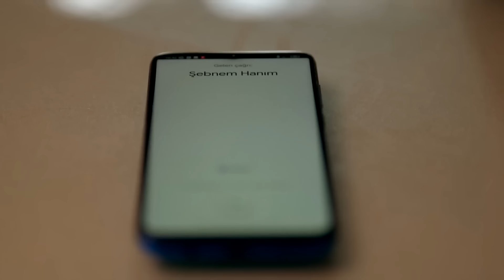Şahane Sahneler #3 - Şahane Hayatım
ŞAHANE SAHNELER #3

KÜNYE
YAPIM: AY YAPIM
YAPIMCI: KEREM ÇATAY
ÖZGÜN HİKAYE: MERİÇ ACEMİ
SENARYO DANIŞMANI: YILMAZ ŞAHİN
SENARYO: ÇAĞLA KIZILELMA
YÖNETMEN: ÇAĞRI BAYRAK